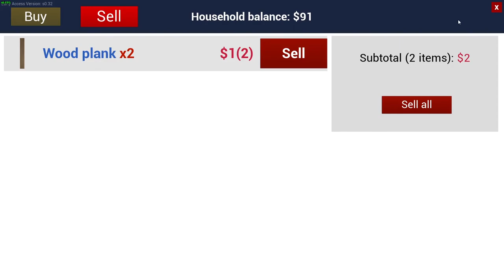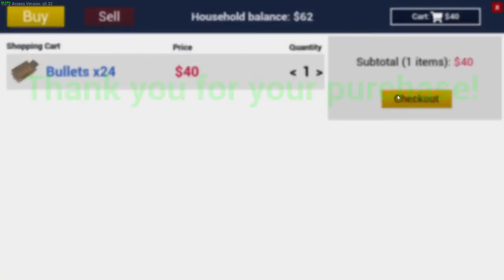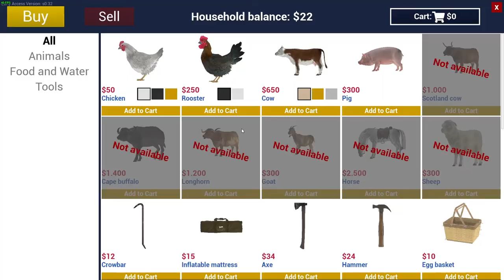Ranch Simulator im Mutliplayer: "Ich und mein Holz" - diesmal wirklich! | [02]